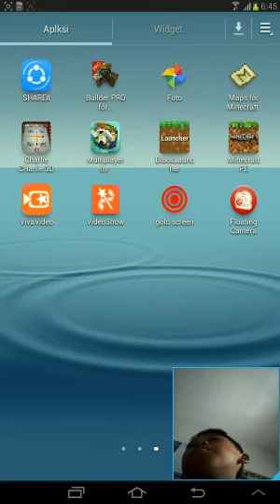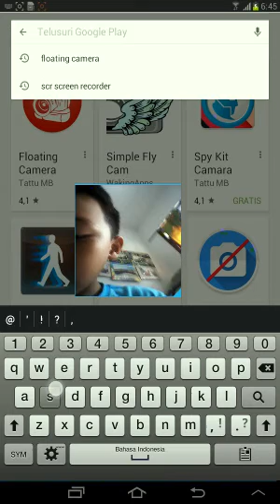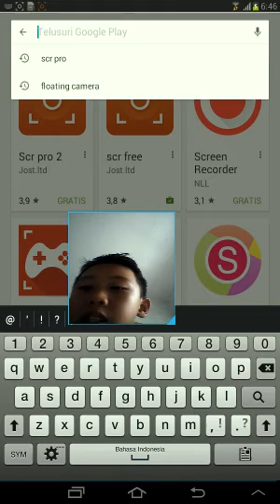cara merekam layar dan keliat wajah